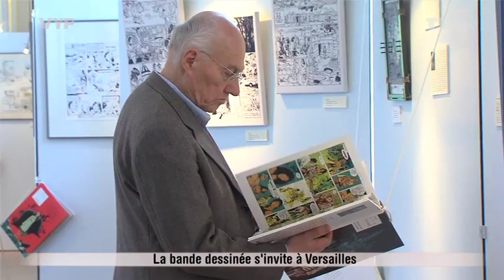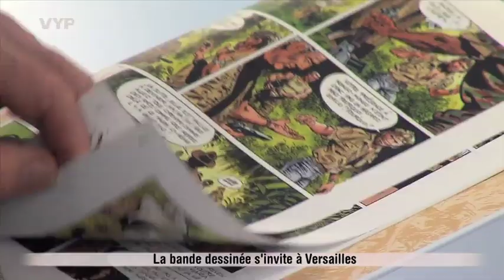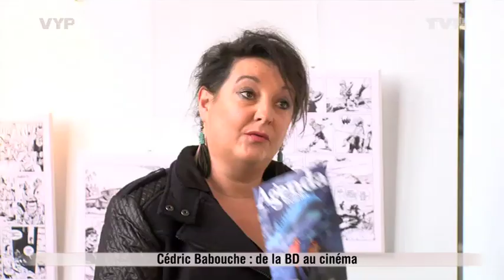VYP - L'expo BD à Versailles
A l'occasion du début de" L'Expo BD", son commissaire, Guillaume Pahlawan nous reçoit sur le lieu de l'évènement, la mairie de Versailles et nous présente un de ses auteurs : Cédric Babouche.